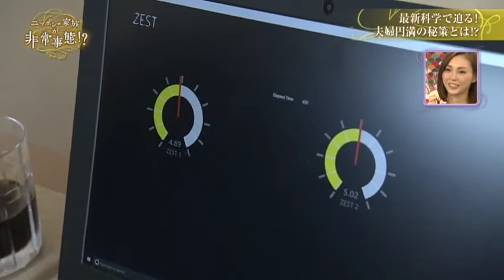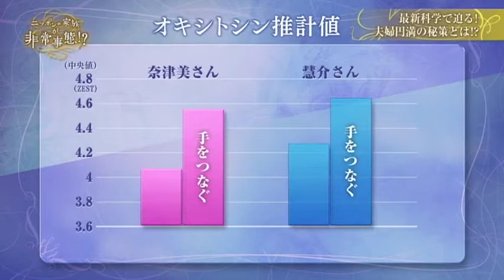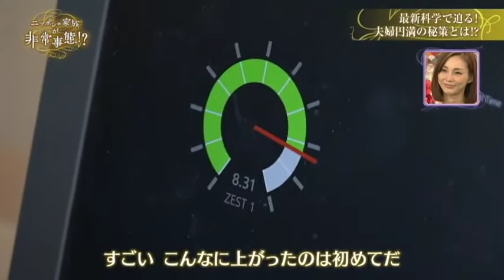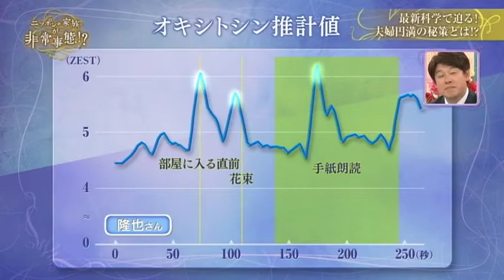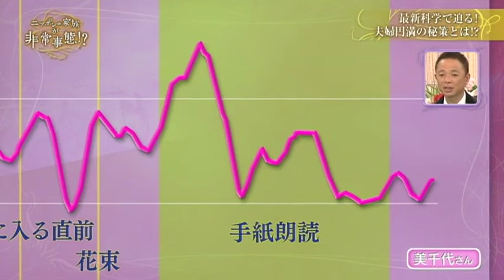NHK: Japanese Marriage in Crisis | Featuring Dr. Paul J. Zak